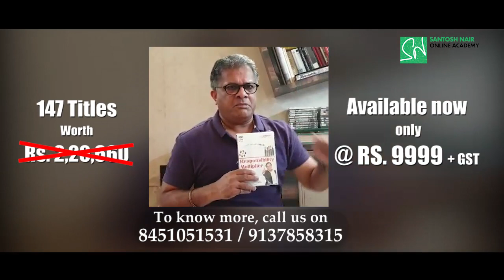147 Video Tittles: EP 09 Responsibility Multiplier | T.I.G.E.R Santosh Nair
If you want to grow in life, you need to take responsibilities. One who eagerly takes responsibilities is a Responsibility Multiplier and one who avoids responsibilities is a Responsibility Evader.

What are the 11 Reasons, because of which people evade responsibilities?
What are the 6 Reasons, because of which people take responsibilities?

Watch the video Responsibility Multiplier by T.I.G.E.R Santosh Nair to know the answers and understand how to develop a sense of responsibility in you and your people and how to transform a Responsibility Evader to a Responsibility Multiplier.

This Life-Transforming video is available at a mere investment of Rs.999/-

Click on the below link to start the new journey of transformation.

This offer is valid only up to 31st of May

Team smmart